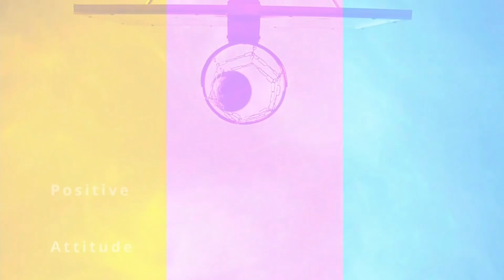Kartik Tyagi Magical Final Over for Rajasthan Royals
Kings continue to cruise toward the target. A pair of sixes by Mayank Agarwal flicked over fine leg off Chris Morris land in the upper deck and then again just short in the second tier with the black draping over the seats to bring up a half-century off 34 balls and 2,000 career IPL runs. Earlier in this innings, KL Rahul brought up 3,000 runs for Punjab Kings. The partnership, which has been full of landmarks already, passes into three figures soon after with a flick off the pads by Rahul to the fine leg rope for four before Agarwal ends a punishing 10th over against Morris with a drive over extra cover for four more.

Punjab Kings captain KL Rahul continues to benefit from butterfingers in the field from Rajasthan Royals. After the two earlier chances at backward point on 2 dropped by Evin Lewis and on 29 at mid-on spilled by Riyan Parag, he's now notched his third extra life on 31 thanks to Chetan Sakariya at short fine leg. Mustafizur sent down a leg stump delivery on the pads that was flicked toward Sakariya. Almost a carbon copy of the chance put down by Lewis as Sakariya had to move a step right and lunged for this at around thigh height but it pops in and out. Rahul has now brought up a half-century opening sand with Mayank Agarwal just after the conclusion of the Powerplay.

In case you missed it, Arshdeep's maiden IPL five-wicket haul was special for a number of reasons. Meanwhile, big moment early in the chase off the bat of KL Rahul is spilled on 2 by Evin Lewis, who can't hold on to a cut at backward point while lunging to his right at waist height. He's bashed Chetan Sakariya for a pair of sixes in the fourth over, the second of which has taken him past 3,000 runs for Punjab Kings in the IPL. Moments later, Rahul is dropped again on 29, arguably an even easier chance chipping a full delivery from Chris Morris over mid-on where Riyan Parag fumbles a straightforward opportunity with his hands too close to his chest while backpedaling from the ring.

Lomror was threatening to rampage past 50 and take Royals past 200 along with him. But Arshdeep continues to stunt momentum with another pothole anytime Royals want to floor it on the accelerator. Lomror is caught mistiming a drive to Markram down the ground. The South African keeps busy pouching another two catches at long-on and long-off coming from the bowling of Shami as Royals boundaries continue to dry up in the waning stages of this innings. Arshdeep has followed it up claiming a skied chance off his own bowling for an IPL career-best fourth wicket. But he's not done. A yorker speared into the stumps on the final ball of the innings caps off a maiden IPL five-wicket haul for Arshdeep Singh. Royals all out for 185. Just 17 runs off the final three overs for Royals spluttering into the finish line.

And is there such a thing as the nervous 40s? Jaiswal was playing very confidently through his first 10 overs at the crease, reaching 40 off 26 balls with five fours and two sixes. But he spent what seemed like an eternity in the 40s as Livingstone and then Mahipal Lomror continued to pepper the boundary at the opposite end of the pitch. As the nerves continued to build, the inevitable happened. A leading edge floating to extra cover where Mayank Agarwal takes out a pin to burst another party balloon.

The wicket almost works to Royals advantage though. Now that Jaiswal is gone, so is the nudging and nurdling through the 40s. Lomror has just hammered Deepak Hooda for two sixes and a pair of fours in a 24-run 16th over heading into the last strategic timeout.

Liam Livingstone looked like he was in a mood for a big score after ramping a boundary and then heaving a six off the facade of the upper deck off Arshdeep in the 12th. But Fabian Allen has reprised his fielding heroics from the CPL and West Indies colors with a Superman cape effort flying along the boundary at deep midwicket to intercept another would-be boundary. Arshdeep blows a kiss to Livingstone to send him on his way. Meanwhile, Jaiswal is closing in on a maiden IPL fifty.

Kings' left-arm variation specialist flummoxes Evin Lewis with a full pace delivery shoveled to captain Mayank Agarwal on the ring. And now Kings continue to fight back with another stiff punch to the jaw after the first strategic timeout as Sanju Samson edges Ishan Porel behind for KL Rahul to take a nonchalant one-handed catch reaching high to his right.

Description Credit : Cricinfo
Pics Credit: BCCI